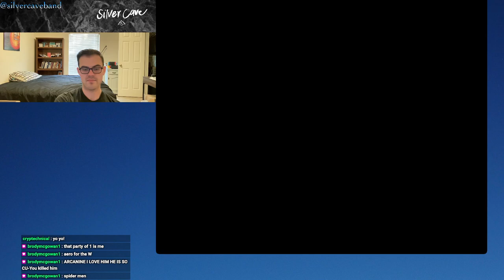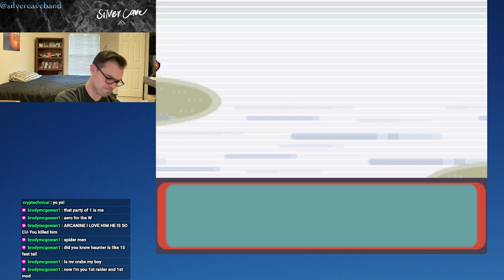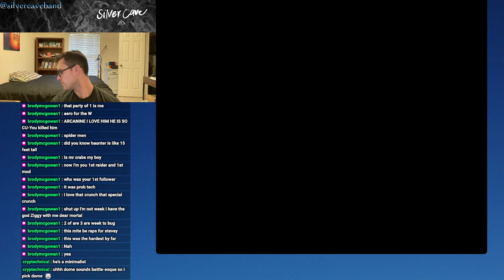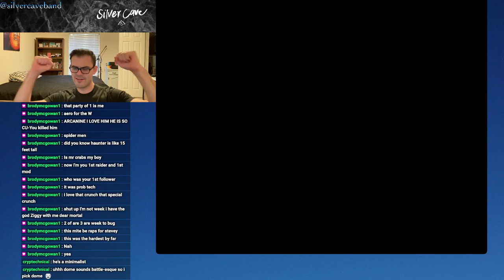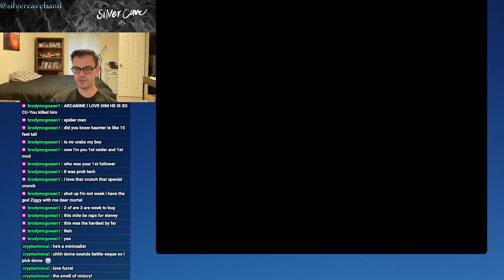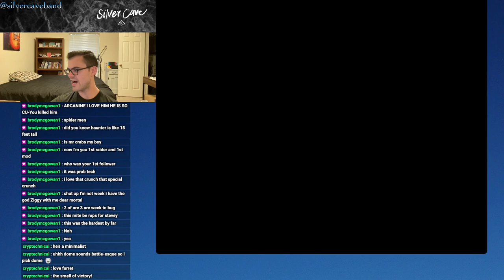Pokémon Emerald BATTLE FRONTIER Let's Play Episode 13! The Battle Arena Finals...